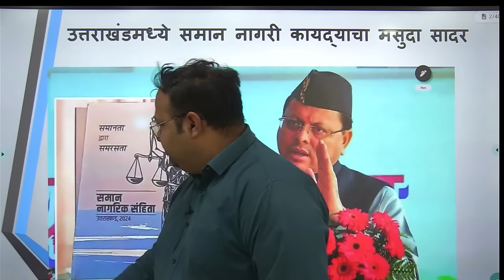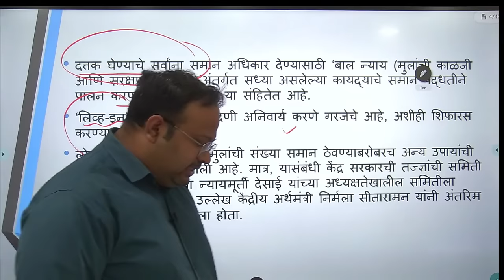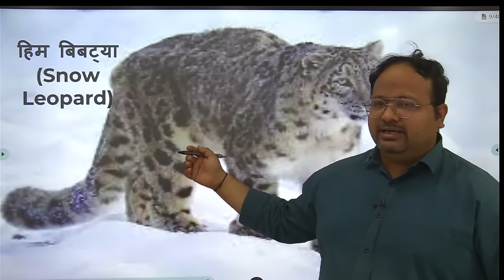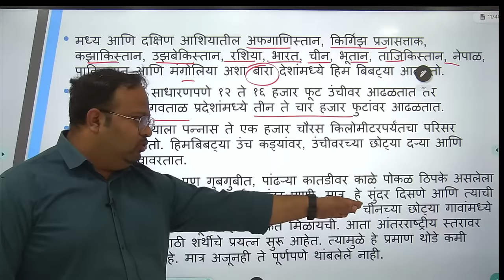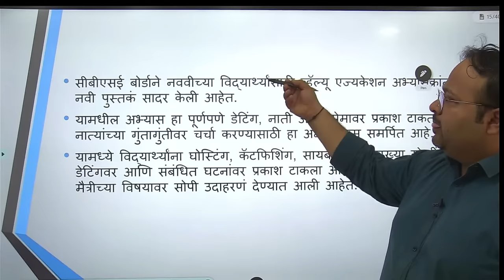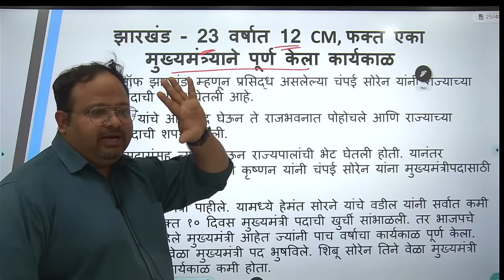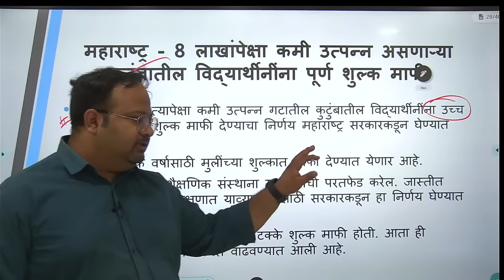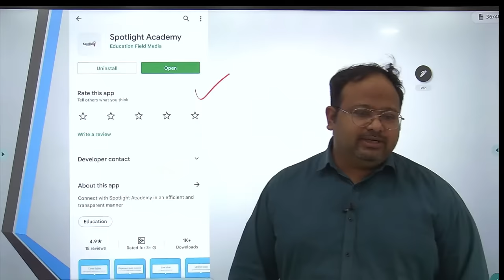2 - 3 February 2024 l चालू घडामोडी विश्लेषण l Current Event Analysis l Dr.Sushil Bari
2 - 3 February 2024 l Current Event Analysis l Dr.Sushil Bari